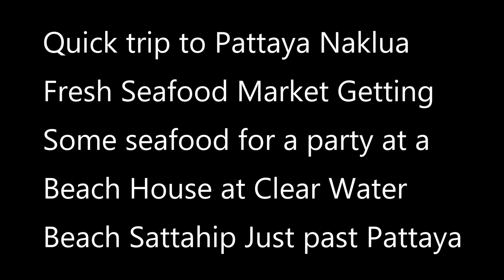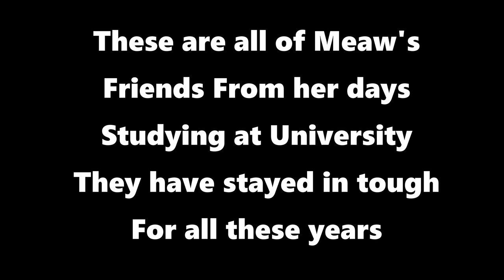Pattaya Clear Water Beach Military Naval Base Sattahip Thailand Ultra 4K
Clear Water Beach Military Naval Base Sattahip Thailand Ultra 4K

Quick trip to Pattaya Naklua Fresh Seafood Market Getting Some seafood for a party at a Beach House at Clear Water Beach Sattahip Just past Pattaya. This is on a Navy Base, and is only open to Thai nationals. I had to go through a lot of trouble to get in took nearly 1 and a half hours to get through the gate. The general OF the base guaranteed me or sponsored me if you like. In this video as you will see now how a real Thai people live and celebrate Buddha  day which on this year  is a  Saturday and Sunday. No Alcohol is sold on these 2 days

Clear Water Beach ฐานทัพเรือทหารสัตหีบ Thailand Ultra 4K

เดินทางสู่ตลาดสดพัทยานาเกลือสดใหม่รับอาหารทะเลสำหรับงานปาร์ตี้ที่ Beach House ที่ Clear Water Beach สัตหีบเพียงแค่พัทยา นี่เป็นฐานทัพเรือและเปิดให้เฉพาะสำหรับชาวไทยเท่านั้น ฉันต้องผ่านปัญหามากที่จะได้รับในการใช้เวลาเกือบ 1 ชั่วโมงครึ่งที่จะได้รับผ่านประตู ทั่วไปของฐานรับประกันหรือสนับสนุนฉันหากคุณต้องการ ในวิดีโอนี้คุณจะเห็นว่าคนไทยจริงๆอาศัยอยู่และเฉลิมฉลองวันพระพุทธศาสนาซึ่งในปีนี้คือวันเสาร์และวันอาทิตย์ ไม่มีเครื่องดื่มแอลกอฮอล์ใน 2 วันนี้